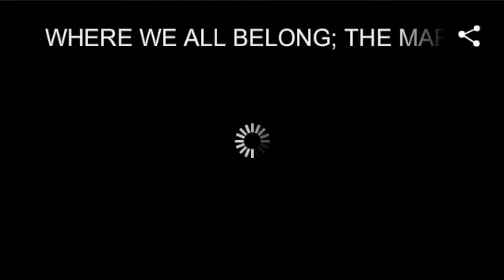Marshall Tucker Band Tribute Concert 4/2/2016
A nice news story on The Marshall Tucker Band. Drummer Paul T. Riddle does a great job, in a short period of time, sharing stories about what made the MTB work.